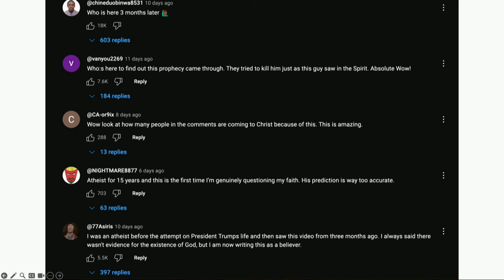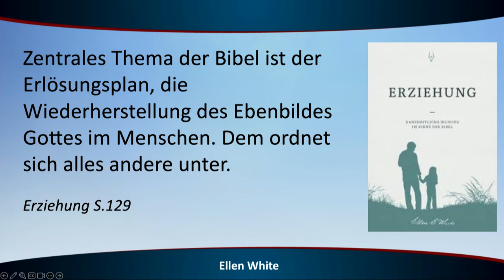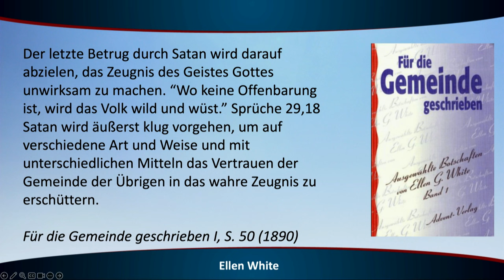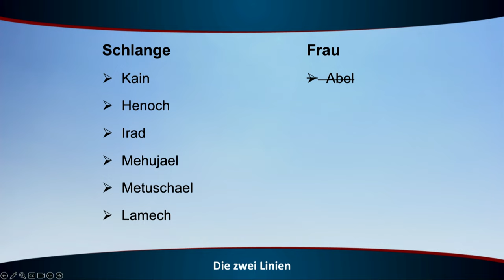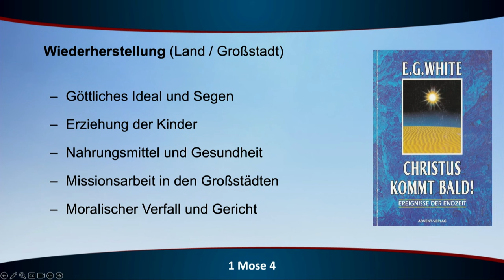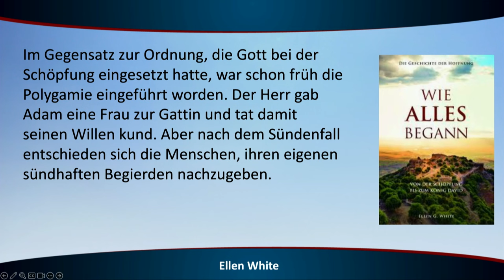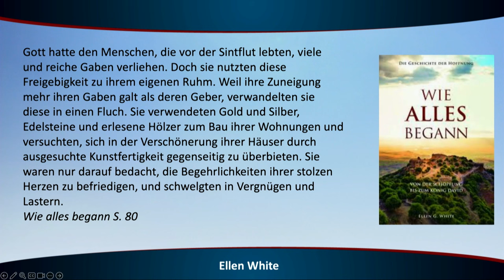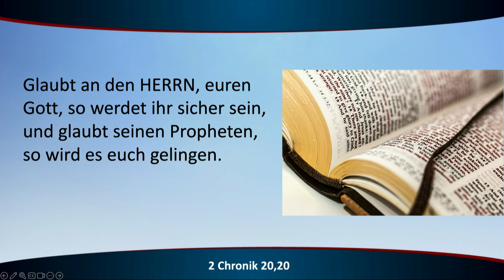J.O.S.U.A. BW Camp Meeting 2024: 10. „das Zeugnis Jesu Christi“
Sprecher: Eugen Hartwich